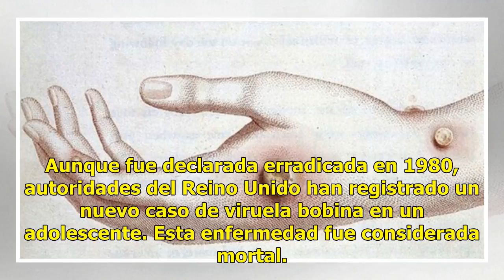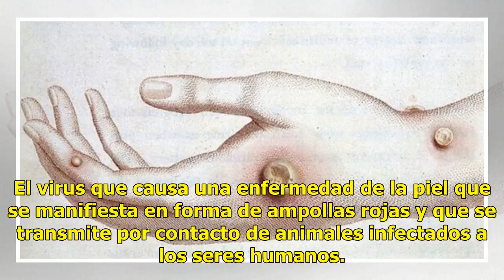Dio de comer a terneros y se infectó con virus de hace siglos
Aunque fue declarada erradicada en 1980, autoridades del Reino Unido han registrado un nuevo caso de viruela bobina en un adolescente. Esta enfermedad fue considerada mortal. Se trata de un virus poco común, de acuerdo a medios locales no se tenía registro de la enfermedad en la zona desde hace más ...